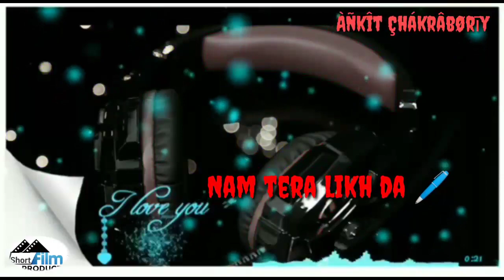Bula ba tare yad a New status video ||❤️ Ankit Chakraborty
Bula ba tare yad a New status video